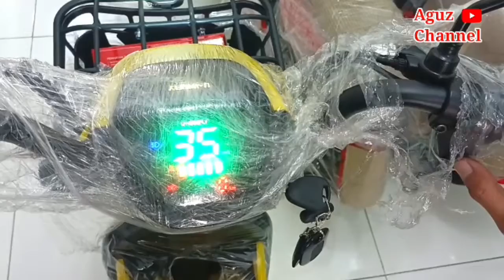Cara pakai & rawat sepeda listrik, salah langkah bisa fatal | sepeda listrik terbaru 2022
Cara pakai & rawat sepeda listrik, salah langkah bisa fatal | sepeda listrik